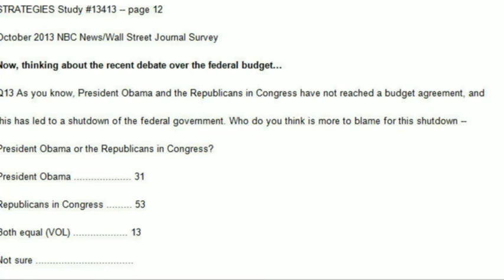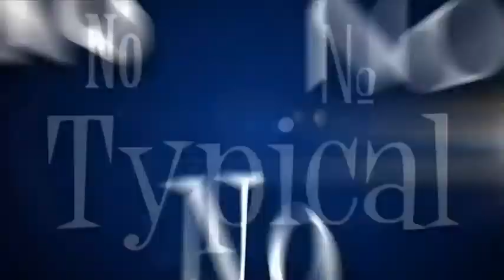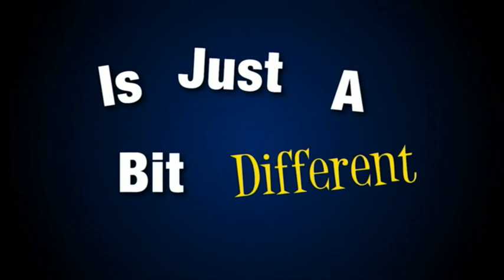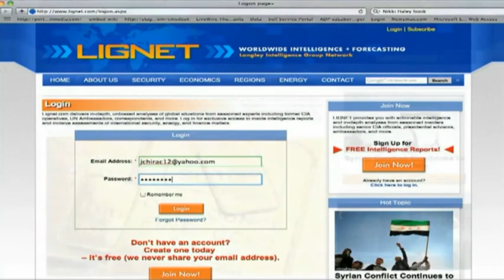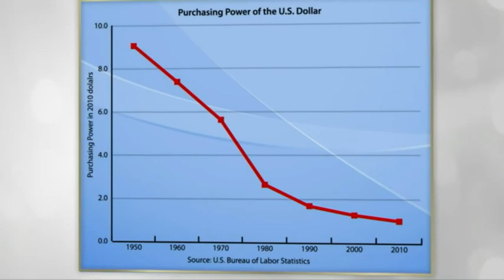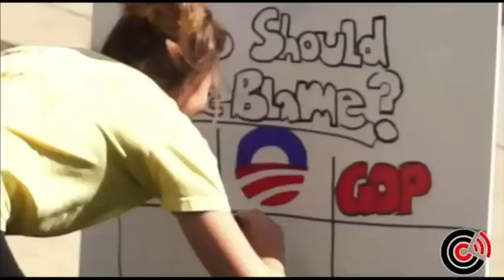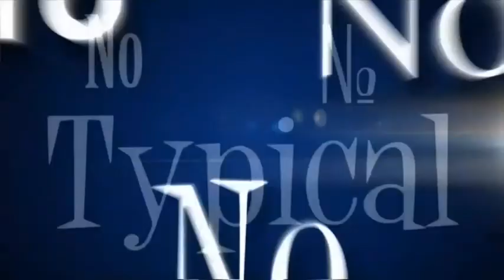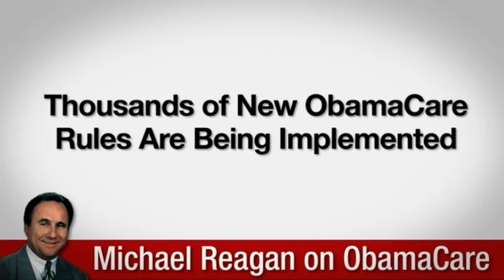The Steve Malzberg Show (10/11/13)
On today's show Steve speaks to his guests about the holes in Obamacare.